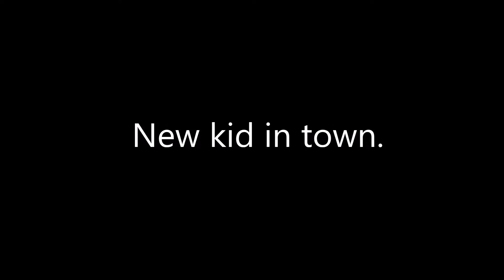GENOVA '17 CAPELLI TEMPEST 44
Από την πρεμιέρα για το CAPELLI TEMPEST 44 στην Fiera di Genova 2017. Αφηγητής, ο κ. Ανέστης Ταρασιάδης.